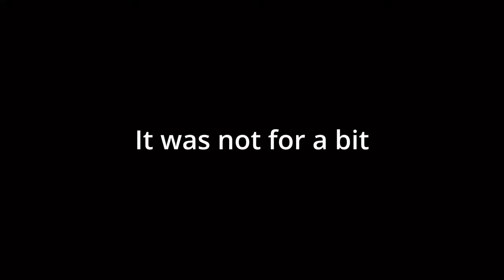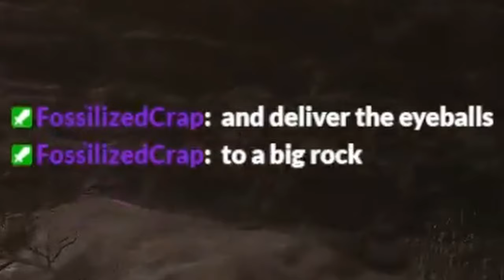Why They So Cheeked Up In Black Myth Wukong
They built different